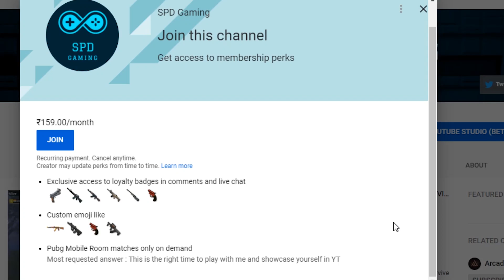*NEW SERIES* 10 PLACES TO SURVIVE FROM ZOMBIES IN SURVIVE TILL DAWN 2 TRICKS | EPI - 2 | PUBG Mobile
How to survive in zombie mode pubg ?
Here is the Episode - 2 of Survive till dawn 2 pubg tricks! watch till end.

This much awaited update to the popular battle royale game brings new modes like Zombie: Darkest Night as well as host of features such as being able to spectate matches of your friends.

PUBG Mobile update 0.12 patch notes
►New Feature: EvoZone
►Replaces Event mode
►Survive Till Dawn is now under this mode
►More new modes will be added in the future
►New EvoZone Mode: Darkest Night
►Stay alive for one night while fighting zombies
►All teams that are still alive at dawn will win

Changes to Survive Till Dawn:
►Stun Grenades now also stun zombies
►Added Liquid Nitrogen Grenades to freeze enemies and reduce their movement speed
►Added jumping zombies and zombie dogs
►Some zombies can now climb over low walls or onto roofs
►Added RPG-7 and Jungle Style Magazines
►Flamethrowers now deal more damage
►M134 handling has been tuned
►Players will gain affixes that grant certain buffs
►Zombies now move slower after being hit by firearms
►Added Survive Till Dawn quick chat messages to Default and ►Classic voice packs
►Daily missions can now be completed in Survive Till Dawn
►Players can now spectate matches that their friends, Crews or Clan members are currently in, and view others' information while spectating as well as adjust Spectator Mode privacy settings
►Scope crosshair colors can now be changed in settings
►Portable Closets can now be swapped while in a match
►Spring Theme and Treasure is now available. Each draw guarantees a unique reward, and Sakura Dacia or Pink Rose Set is a guaranteed drop when drawing 10
►Popularity has been added to Spaces. Players can now show their support by giving LIKEs to one another, and become Partners with friends that have 400 Synergy or more. Partners will appear in each other's Spaces
►Players can now add Shop items as Favorites and be notified when these items are on sale
►Duplicated time-limited items will now be stacked to only show 1 icon per item with total amount of time remaining (maximum duration is 999 days)
►New Achievements: Best Companion, Superstar, Winning Culture, Adventurer, Until Dawn, and A Step Too Far
►Automatic door-opening has been tuned
►Dynamic weather odds have been tuned
►More buildings have been added to Dino Park, Coal Mines and Goroka in Vikendi
►Crew Challenge qualifying round has been expanded, and top 10 teams now get unique outfits
►Emulator detection enhanced to stop emulator players from being matched with players on mobile devices
►Friend invitations now show map and lag information
►Quick Chat messages are now edited in Inventory
►Quick Chat messages can now be displayed as a wheel to make ►sending messages faster and easier
►Shadow effects can now be disabled to reduce resource consumption, heat and battery usage
►Added a reminder on dismantling duplicated items for Silver
►Previews are now available in some pages. Tap the reward icon to preview outfits
►Gallery now only show items currently in stock at the Shop
Cloth Bandana (Leopard) with first purchase has ended. Rewards for first purchase of the season will be updated
►RP Backpack now remember settings from the previous season
Mythic outfit emotes can now be heard by more players
►Added haptic feedback to some buttons
►Added animation for dropping empty magazines when reloading

My headphones (affordable and best for pubg gaming)
My laptop (affordable and best for editing - what i use to edit high quality videos upto 4k)

Highest Rank ? - ACE
Level - 63
Clan Level ? -SPD Gaming Level - 8
Playing in ? - Mobile

Notice : All videos contains my IGN & watermarks!